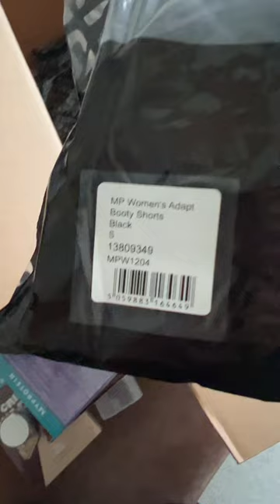Monthly myprotein haul!